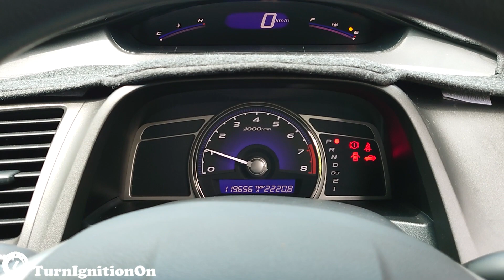2010 Honda Civic 1.8 i-VTEC - Startup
Engine - 1.8 L R18A1 I4